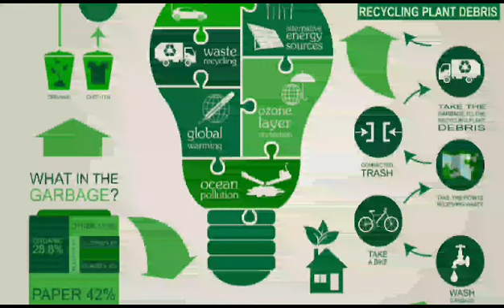Trainees with Intellectual Disabilities Painting Pots and Planting | @Approach Autism Jaipur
Trainees (with intellectual disabilities) painting pots and planting their personal plants.

Out of several videos taken, Shashank selected few, conceptualized, animation selection, song selection, downloads and finally editing done by him.

Shashank is high functional, understands most social cues, respects individuals. His understanding about editing is growing day by day.